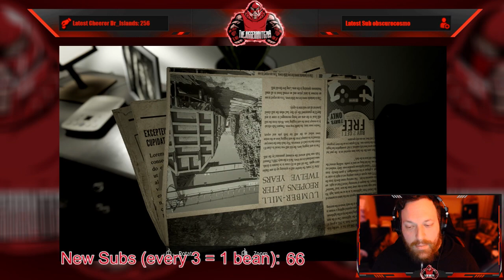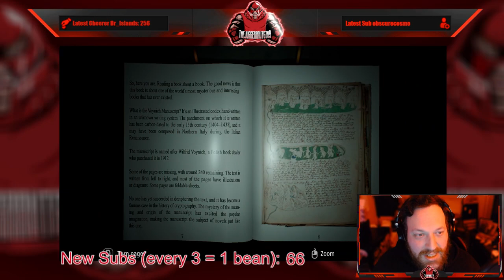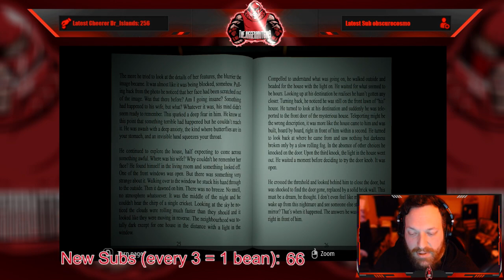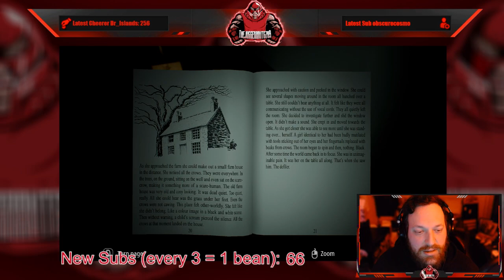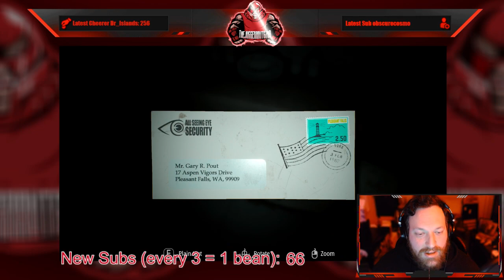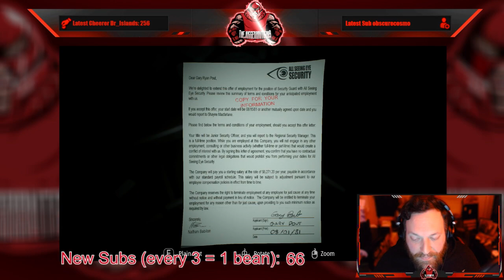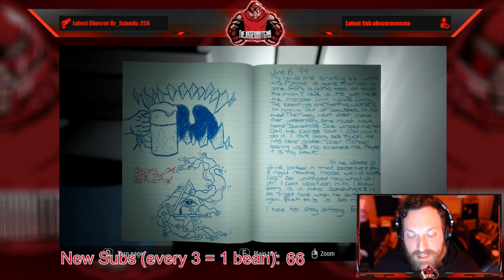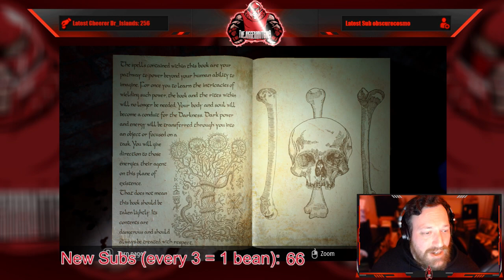Full Stream - March 8, 2022 - (Infliction)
Recording from March 8, 2022 over on Twitch. Jugg plays Infliction!